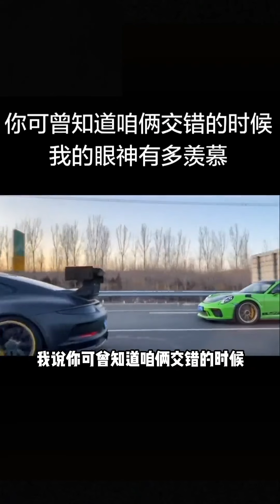恭喜阿枫喜提蛙王GT2RS！韩景枫51king 保时捷 gt2rs 【韩景枫51king】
哈喽 大家好！我是一个95后汽车玩家韩景枫
这是一个致力于做年轻化的汽车节目哦！
关注韩景枫51KING，了解更多关于车的相关知识！